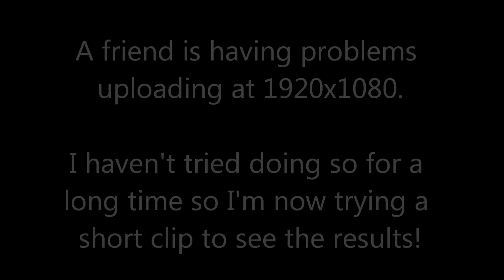PUTTING WATCHET ON THE MAP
A fun test clip. The first upload did fail but worked ok the second time. It seems fine with no distortion Steve. It may be worth trying your original material again with a shorter clip. The Broadband exchange may have been having a bad day! However the 720p setting I use takes half the time to upload and gives reasonable quality.